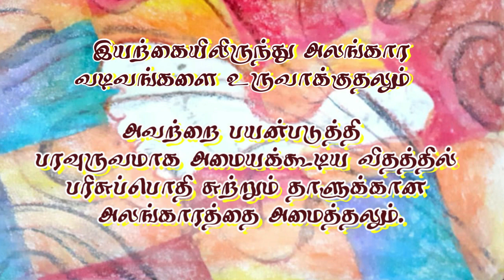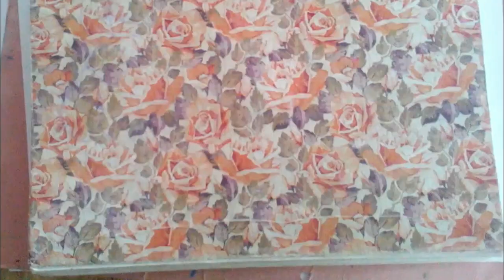பரவுருவ அலங்காரம். இலைகளை பயன்படுத்தி அலங்காரம்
பரவுருவ அலங்காரம்
இலைகளை பயன்படுத்தி அலங்காரம்